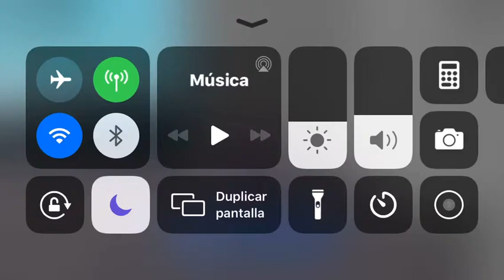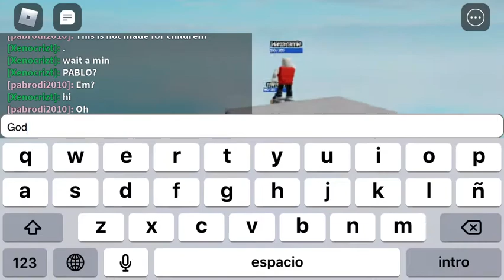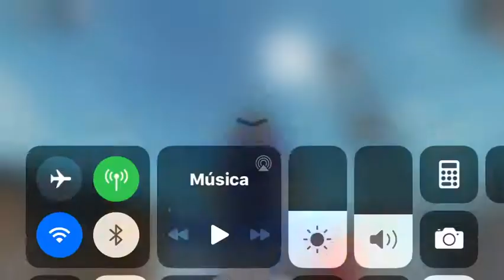Some random game fighting roblox (No hate)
Also I joined with Xeno